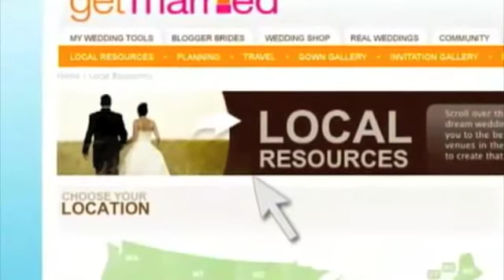Planning Your Wedding Reception Music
Colin Cowie tells you how to plan your wedding reception party music to ensure you and your guests have a party not to be forgotten.